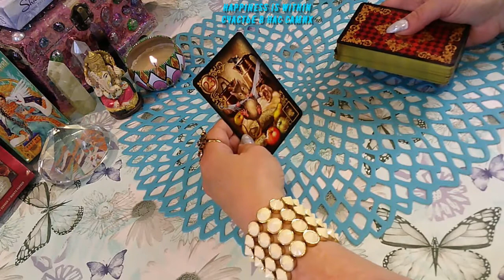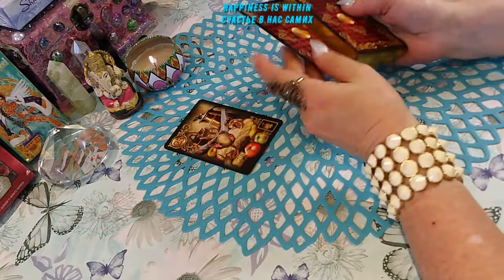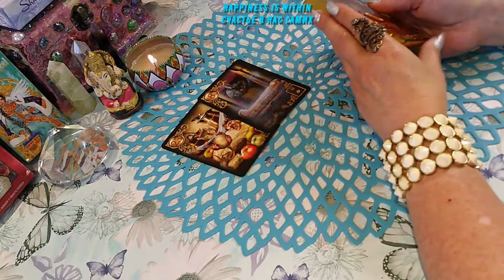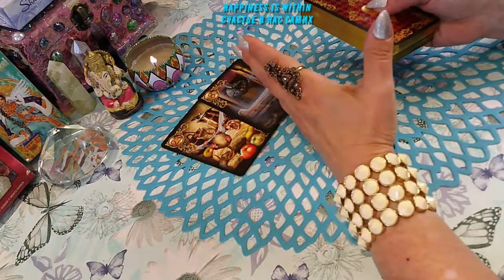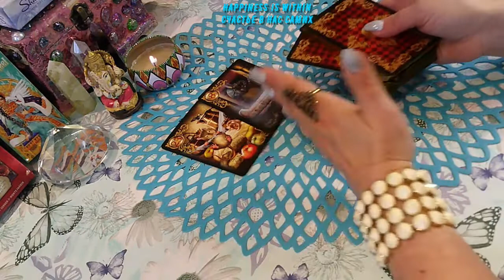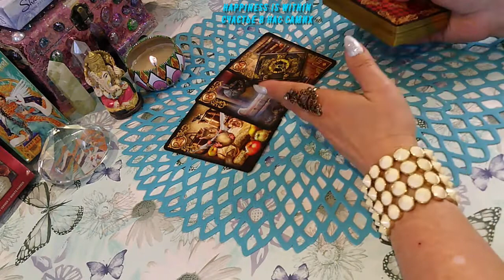ЧТО МЕШАЕТ БЫТЬ ВМЕСТЕ?/WHAT PREVENTS US FROM BEING TOGETHER?